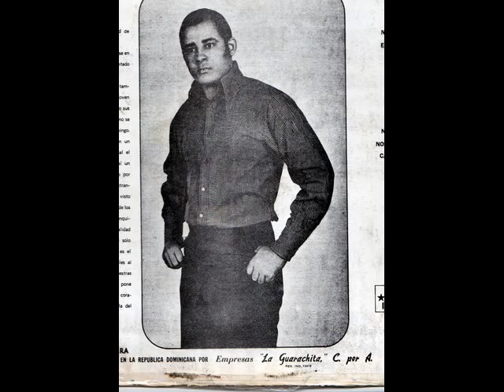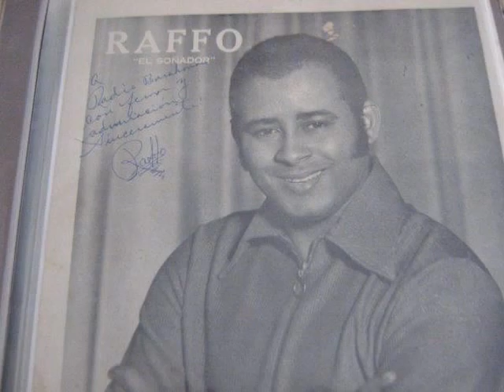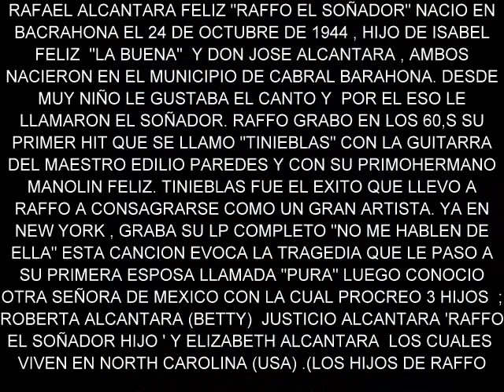TINIEBLAS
"TINIEBLAS" AUTOR; RAFFO EL SOÑADOR ACOMPAÑAMIENTO DEL MAESTRO DE GUITARRA DON EDILIO PAREDES. TINIEBLA FUE EL PRIMER HIT DE RAFFO GRABADO EN RADIO GUARACHITA. RAFFO NACIO EL 24 DE OCTUBRE DE 1944 Y FALLECIO TRAGICAMENTE EL 21 DE ENERO DE 1985 EN SANTO DOMINGO. GRABO MUCHOS TEMAS EN SU TOTAL UNOS 23 CANCIONES , TODAS DE SU MANO, EXCEPTO "LA CAMA VACIA" LOS HIJOS DE RAFFO VIVEN EN USA Y SU PRIMER HIJO VIVE EN REPUBLICA DOMINICANA .